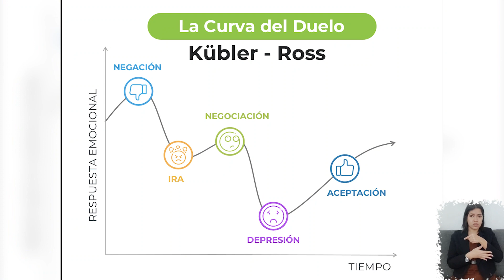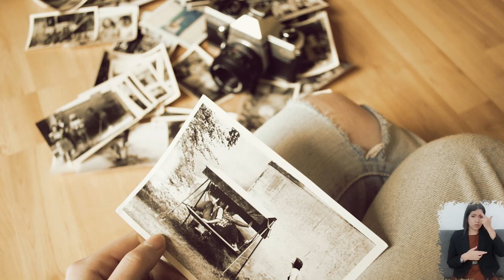Mayte Villanueva Magaña | El mundo d Guare | Podcast | SMRTV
En este podcast El Mundo D Guare la Tanatóloga Mayte Villanueva y Guare, nos hacen reflexionar sobre las pérdidas y los duelos. Las pérdidas pueden ser diversas y no se limitan únicamente a la muerte de un ser querido.

Sabes ¿cómo sobrellevar un duelo? escucha este podcast y comparte.